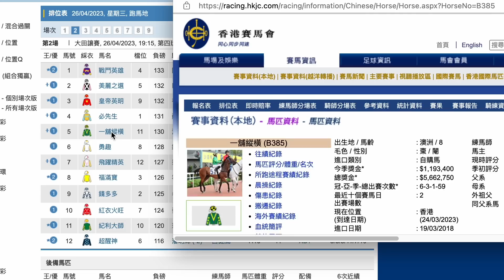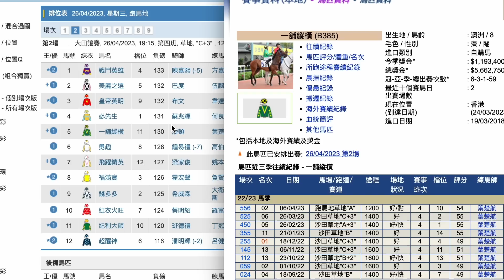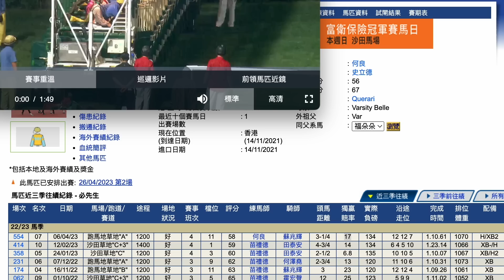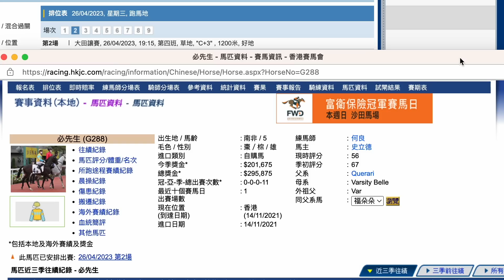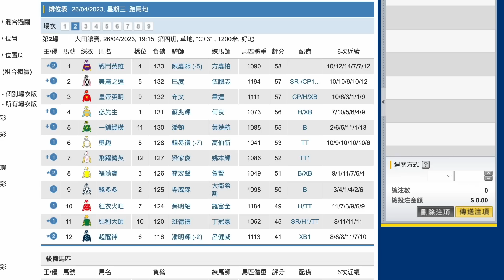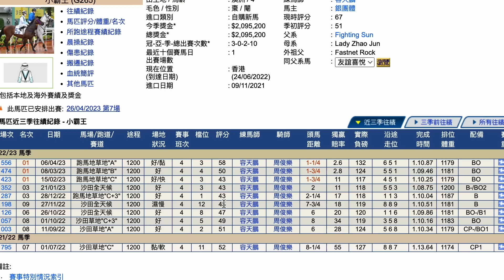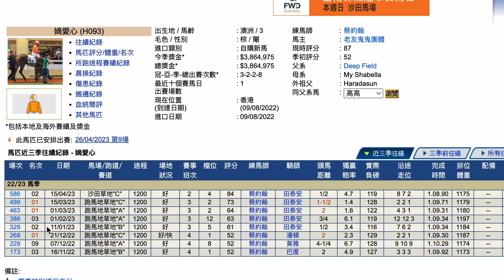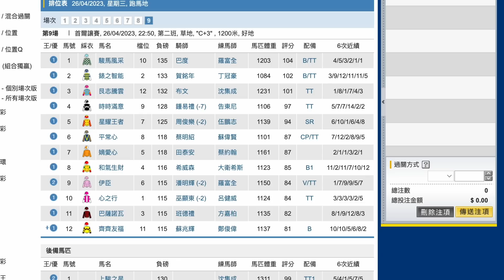【賽馬貼士】4月26日 獨贏位置過關3串7｜有望食糊！｜呢匹馬轉倉就係要買！事實上幕後同練馬師係有淵源！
｜ＦＯＬＬＯＷ　ＵＳ｜